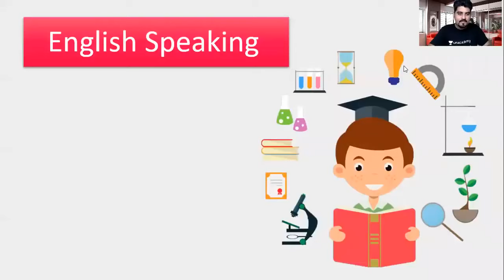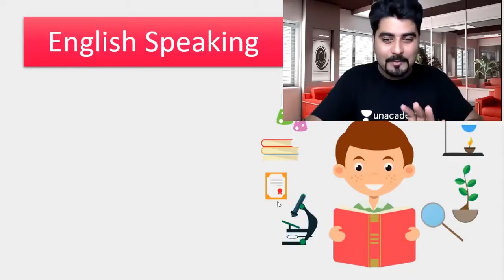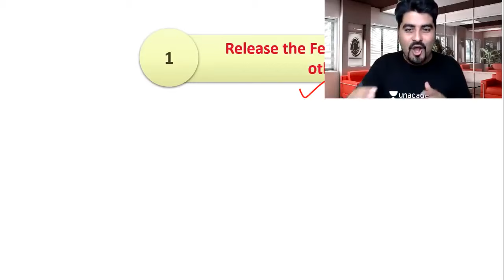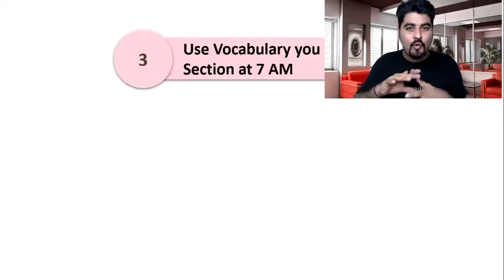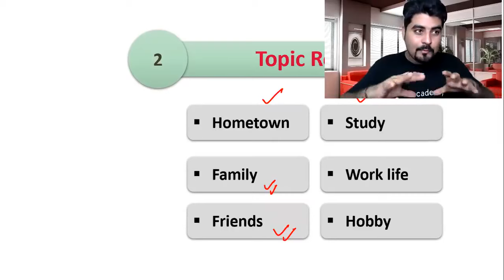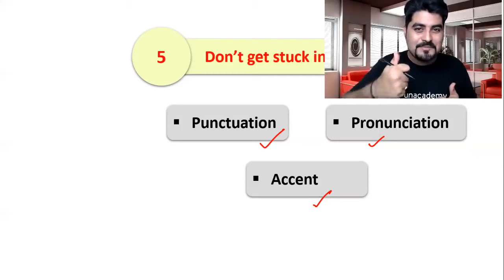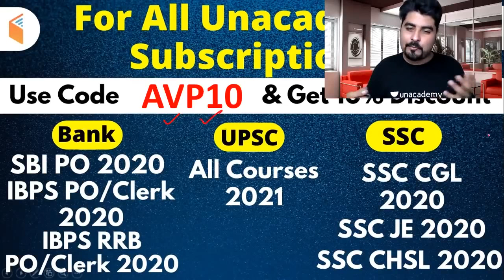Improve Your English Speaking and Writing Skills | By Vishal Sir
1. Learn from your favorite Educator
2. Dedicated DOUBT sessions
3. One Subscription, Unlimited Access
4. Real-time interaction with Educators
5. You can ask doubts in the live class
6. Limited students
7. Download the videos & watch them offline

✿ Morning Shows:
07:00 AM - The Hindu Editorial Show by Vishal Parihar
08:00 AM - Current Affairs Show by Abhijeet Mishra

✿ SBI CLERK 2021:
09:00 AM - English by Vishal Parihar
10:00 AM - Maths by Arun Singh Rawat
11:00 AM - Reasoning by Puneet Kumar Sharma
6:00 PM - General Awareness by Abhijeet Mishra

1. Learn from your favorite Educator
2. Dedicated DOUBT sessions
3. One Subscription, Unlimited Access
4. Real-time interaction with Educators
5. You can ask doubts in the live class
6. Limited students
7. Download the videos & watch them offline